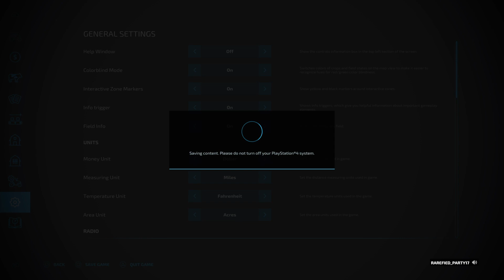$ 5 million dollar no mods challenge